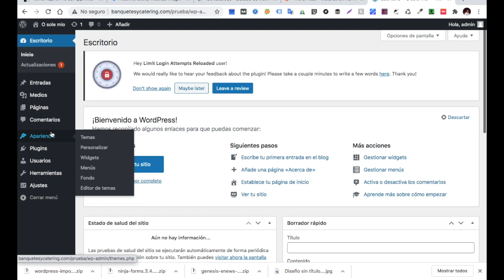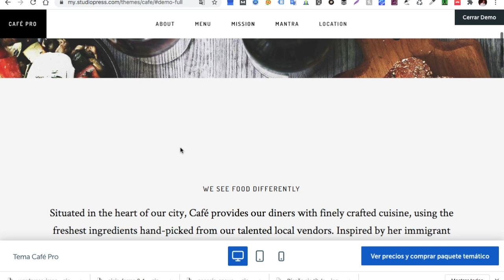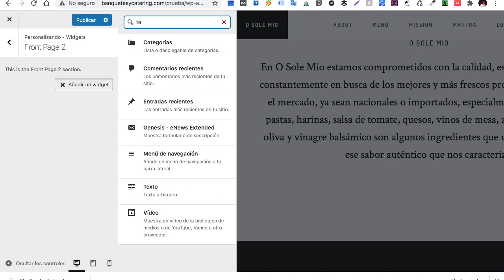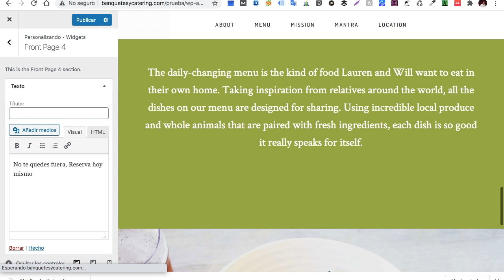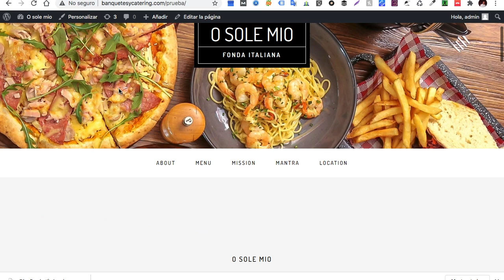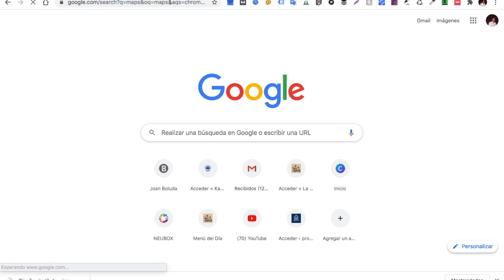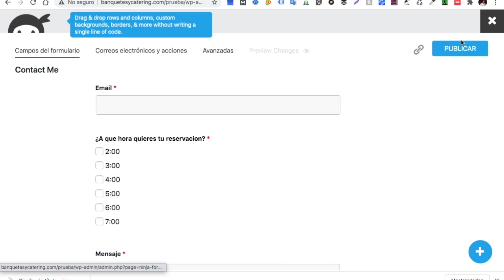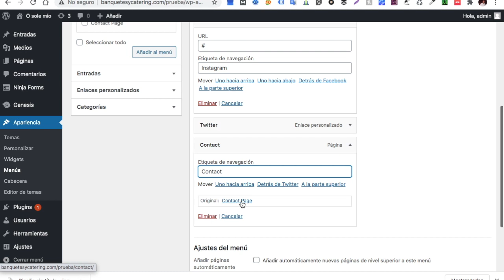Como hacer una página web para restaurantes o cafetería con wordpress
Hola a todos en esta ocasión les traigo un nuevo tutorial para hacer una página web para restaurantes o cafetería con wordpress.
Si lo tuyo no es el diseño y necesitas que yo te haga la instalación de la plantilla, enviame un whatsapp .

Este tema sirve para cualquier negocio que tenga que ver con la venta de comida, cafetería, postres, etc.

Para esta página utilice el framework de genesis como tema padre y como tema hijo usaremos cafe pro de Studiopress.

Aquí abajo te dejo los link de descarga de las plantillas para wordpress de genesis.
Las plantillas  no se van a poder actualizar, por lo que te pido que una vez esté terminada tu página y empieces a ganar dinero, compres la licencia en studiopress, para que no vayas a tener problemas mas adelante con tu plantilla, por no tenerla actualizada.

En mi sitio web te dejo los archivos sigue el enlace
Aquí te dejo la segunda parte del curso pagina web para restaurante.

Lo primero que veremos es cómo instalar génesis y la plantilla de café pro.
Usaremos el importador de wordpress para subir el contenido de demo de la plantilla.
Una vez hecho esto empezaremos con la maquetación usando el área de widget.

En breve subiré el segundo video, en el cual veremos como instalar como vincular el boletín de nuestra página con mailchimp o cualquier otro sistema de newsletter y también veremos como hacer la reserva en línea usando el plugin de booking para woocommerce.

Si te gusto este video a pesar del perro que se la pasa ladrando durante casi todo el video, te invito a que me des un like y te suscribas y cualquier duda me avisas.
saludos